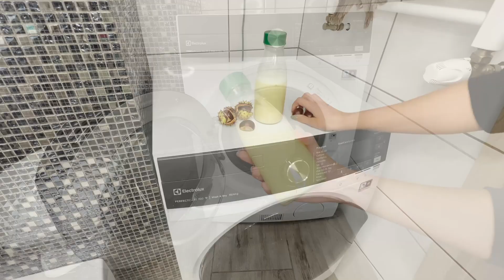Wrzucam KASZTANY do wrzątku. Tak oszczędzam pieniądze!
Niesamowite właściwości kasztanów. jak obrać kasztany ze skórki? Czasami gdy wyschną, to zadanie może być irytujące. Okazuje się, że jest na to sposób.

Przepis na płyn do prania z kasztanów. Wystarczy obrać je ze skórki i zmiksować biały miąższ.